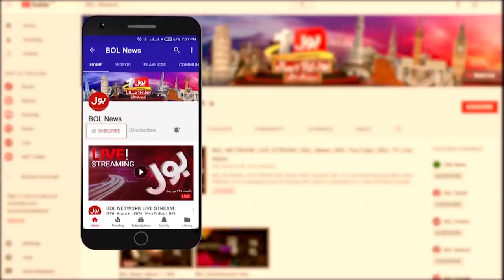National Accountability Amendment Bill 2021 passed | BOL News Headlines | 12:00 AM | 9th Nov 2021